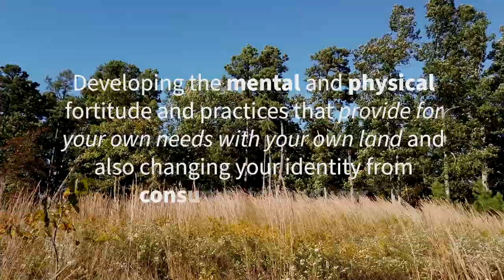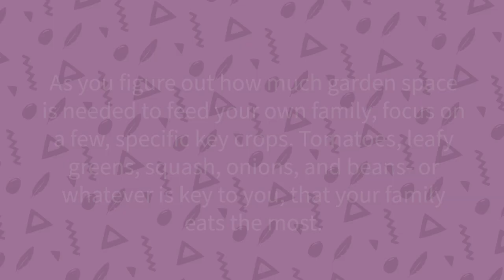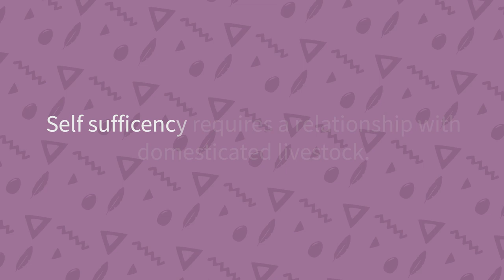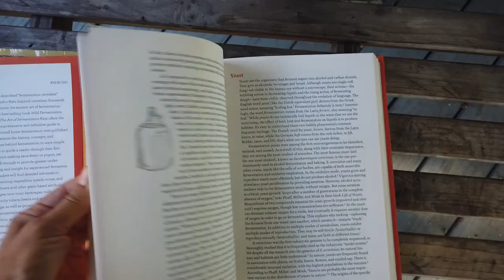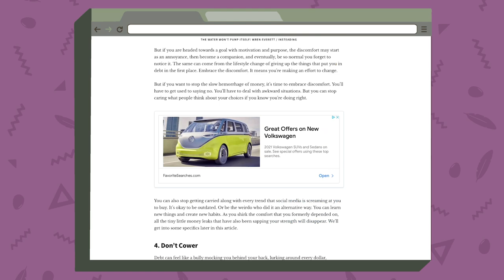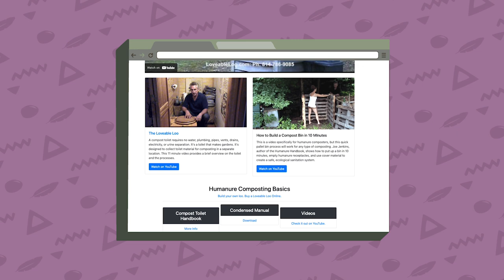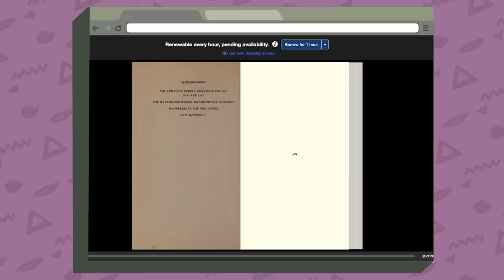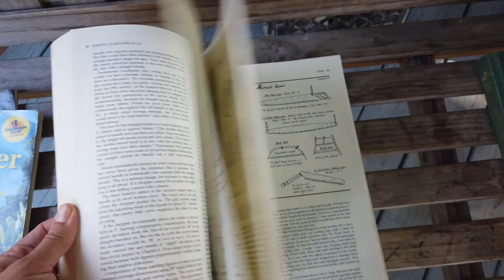11 Steps to Self Sufficiency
2022 is the year to start your journey to self sufficiency! Our resident self-sufficient guru Wren has come up with her recommendation of 11 steps to starting your self sufficient journey. It won't be easy, but nothing worthwhile is! Share your journey and tips in the comments below- we love to hear from you!

0:00 Intro
0:39 What is Self Sufficiency Even?
1:38 Step 1- Garden
4:22 Step 2- Save Your Seeds
5:10 Step 3- Pick Your Staple
6:10 Step 4- Breed Your Protein
7:52 Step 5- Feed Your Animals
8:44 Step 6- Prepare for Winter
9:31 Step 7- Water Supply
10:18 Step 8- Get Out of Debt
10:47 Step 9- Change Your Mindset
12:16 Step 10- Face Your Addictions
13:04 Step 11- Manage Your Waste
14:01 Is Self Sufficiency Actually Possible
16:16 Books To Read

The Complete Herbal Handbook for Farm and Stable: The only animal care book I recommend in terms of self-sufficiency. Juliette is super old-school and teaches methods of animal care from materials you can grow and forage on your land. Almost all modern books entirely rely on store-bought minerals, feed, and medicine.
The Foxfire Series: A huge treasure trove of stories, diagrams, and anecdotes from the self-reliant Appalachians, documented and preserved before their wisdom disappeared with them
Bittersweet: An Ozark version of the Foxfire project entirely available
The Scythe Book: Cut, harvest, and cure your own hay without any machines.
The Humanure Handbook: The go-to guide for safely composting human waste into soil fertility
Rosemary Gladstar’s Medicinal Herbs: A good start for knowing and growing your own medicinal herbs
The Forager’s Harvest, Nature’s Garden, Incredible Wild Edibles: The BEST foraging books I’ve ever found
30 Plants That Can Save Your Life, The Backyard Medicine Chest, Douglas Schar
Back to Basics (Note: The Homesteading title in this series is, in my opinion, NOT worth the purchase)
Tanks, Cisterns, Aquifers, and Ponds: Ways to store off-grid water
Create an Oasis with Greywater: Ways to use greywater as a resource, not waste
Preserving Food without Freezing or Canning
Stocking Up
The Art of Fermentation
The Art of Natural Cheesemaking
Basic Butchering of Livestock and Game
Edible Forest Gardens, Book I and II
Heirloom Life Gardener
The Complete Vegetable and Herb Gardener